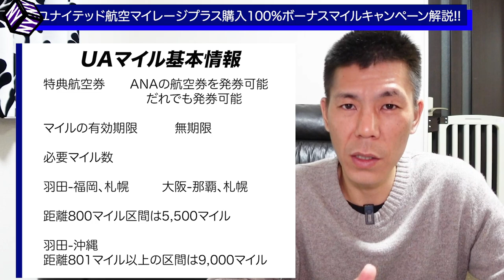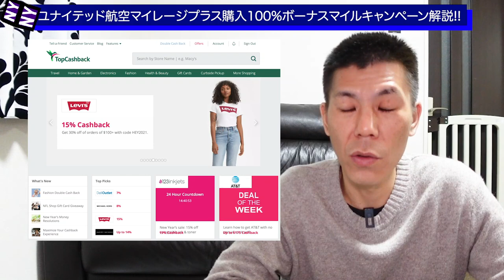【各航空会社マイレージ】ユナイテッド航空マイレージプラス購入100%ボーナスマイルキャンペーン解説!!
2021年1月31日まで行われているユナイテッド航空マイレージプラス購入100%ボーナスマイルキャンペーン解説です。

✅TOP CASH BACK　(アメリカのキャッシュバックサイト)

【目次】
00:00 　今回の動画について
01:13　キャンペーンの概要
03:47　UAマイル基本情報
09:11　UAマイルキャンセルついて
10:01　UAマイル購入試算
10:55　まとめ&購入するなら経由して購入がオススメ!!

☑️使用機材